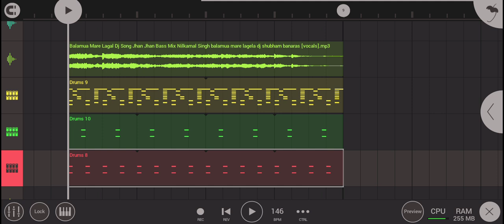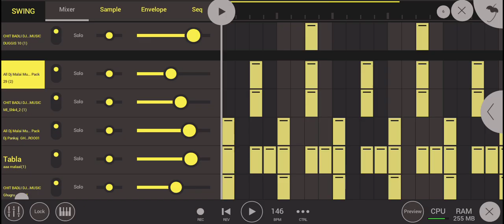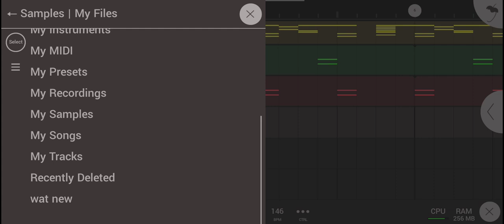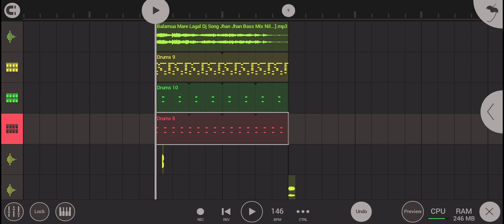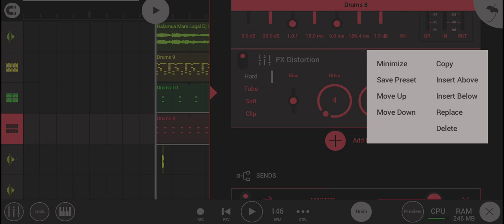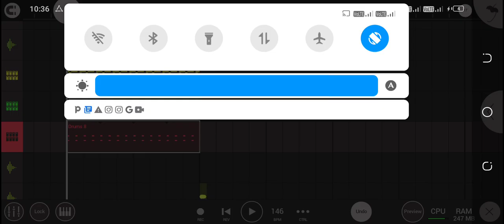DJ Shubham Banaras || Pattern Kaise Banaen || FLM Free Download Link Descriptio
Pattern Kaise banaen👇👇👇

Hlo quys kaise hain aap log ummid karta hun sab Sahi honge. To is video me Main aap se batane wala hu ki aap DJ Shubham Banaras Pattern Kaise Banaen FLM Free Download Link Descriptio pattern flmobile

video acchi lage to like kar dijiyega.

DJ Shubham Banaras Ka Pattern  Kaise Banaen
Fl Studio Mobile beat making
Fl studio mobile
FL studio mobile mein Pattern Kaise banaen
Kisi bhi gane ka pattern Kaise banaen Fl studio mobile

All Hashtag..